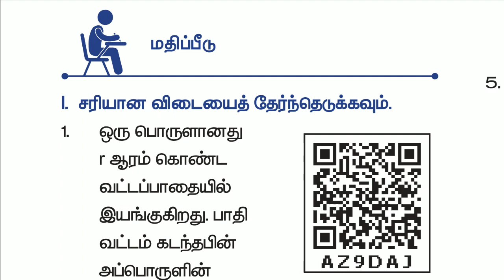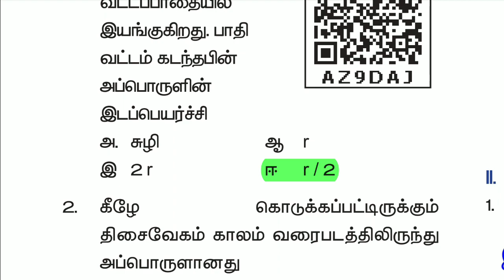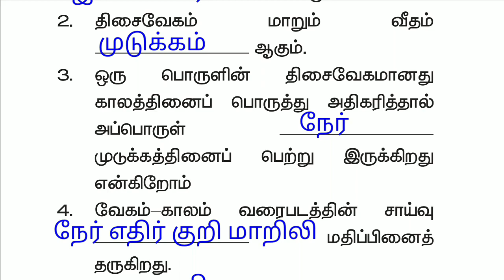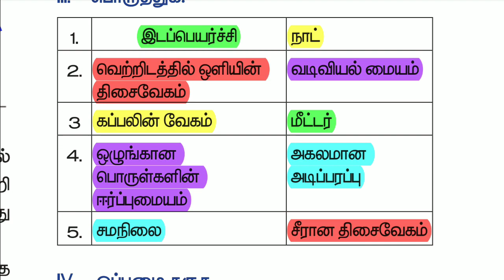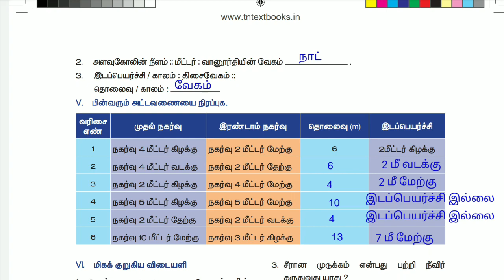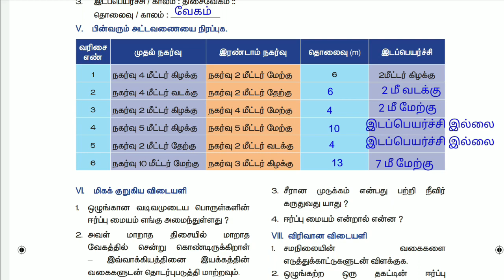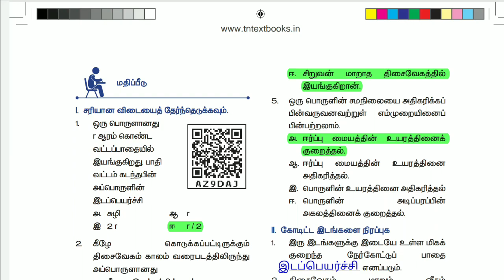7th அறிவியல் புதிய புத்தகம் Term 1 அலகு 2 விசையும் இயக்கமும் Book Back 1 mark Answer Tamil Medium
7th science New Book Term 1 Lesson 2 Tamil Medium Book Back Question Answer